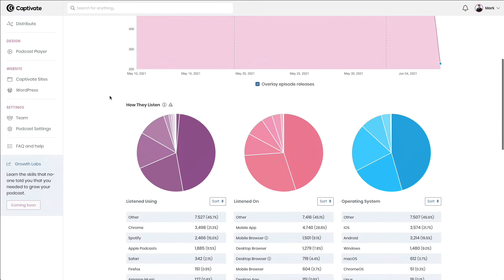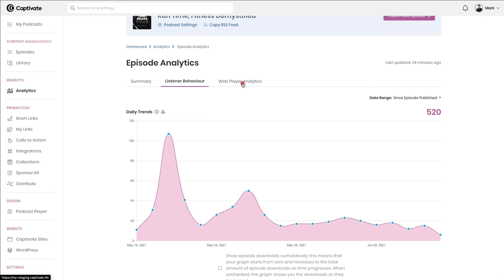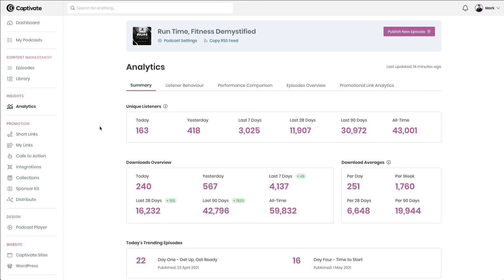Using the Analytics Dashboard | Captivate Podcast Hosting Tutorial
Captivate's podcast analytics are designed to give you industry standard accuracy alongside simple usability to make podcasting clear.

Podcast downloads can be confusing, that's why Captivate has been designed to give you powerful, advanced insights to your download numbers and all presented in a simple, easy to understand manner 😊

Captivate is always adding new, useful measurements to help you to grow your podcast and to understand your audience. In this tutorial, take a tour of the analytics dashboard inside Captivate and learn how to measure your stats for podcasting success!

Start your first podcast with our easy, detailed, step-by-step guide ⮕ captivate.fm/startapodcast

Join Captivate today to start podcasting for free - try a no-obligation, 7-day trial ⮕

Captivate.fm is the world’s only growth-oriented podcast host™ that allows you to host multiple podcasts for one single monthly cost with zero contracts.

Captivate has been designed and built from day one by podcasters to give independent podcast creators the freedom and flexibility to do what they do best: experiment, explore and expand their audio influence.

Our platform delivers a raft of unique growth and marketing features, including: advanced, IAB certified analytics, an industry-first podcast marketing suite, private feeds and useful integrations to help independent podcasters to grow an engaged audience sustainably and on their own terms.

Captivate was launched in 2019 by Rebel Base Media, the team behind Podcast Websites, Poductivity and Podcast Success Academy. Founded in 2014, Rebel Base Media is headed up by UK podcast expert and CEO Mark Asquith, and creates technology and education that helps drive clarity and innovation in podcasting.

USEFUL LINKS

Enroll on our free How To Launch A Podcast course at The Podcast Success Academy ⮕